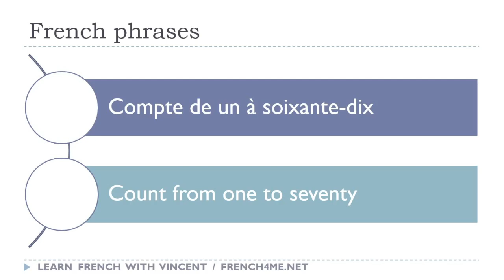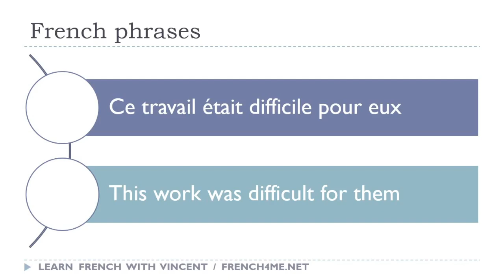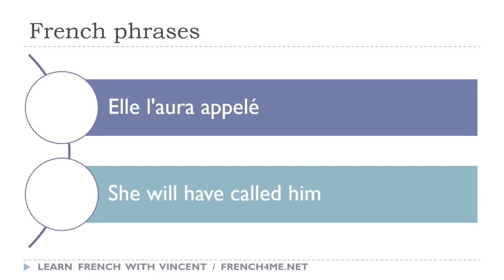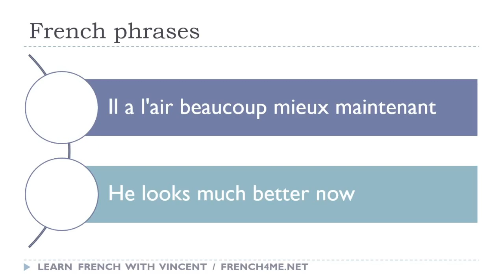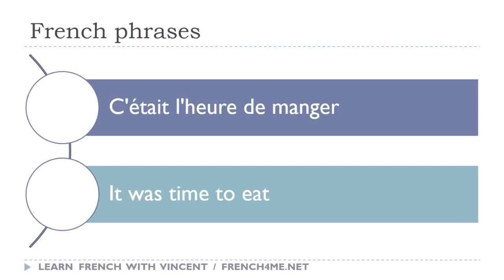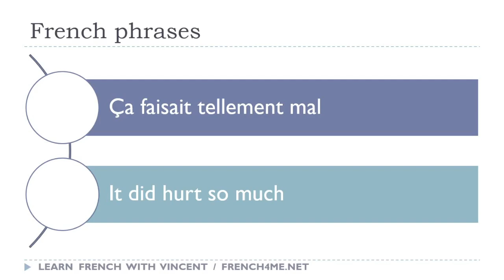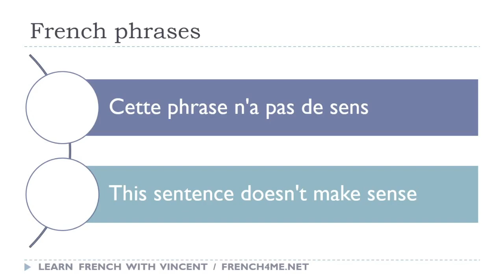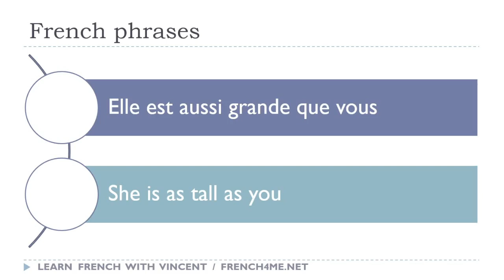Your Daily 30 Minutes of French Phrases # 175